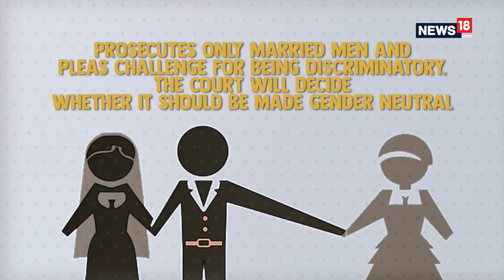SC Landmark Judgments | Before CJI Dipak Misra Leaves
Shrouded in controvers​y, Chief Justice of India Dipak Misra's tenure will come to an end on October 2nd.
Before his term ends, the country waits with bated breath for a few landmark judgements. These include the Aadhaar verdict, the adultery law, women entering the Sabarimala temple and more. Each of these controversial subjects have been debated and discussed and will go down in history as few of the most important verdicts ever.